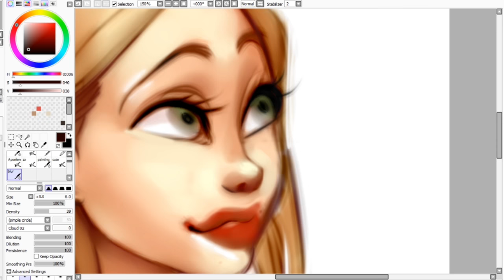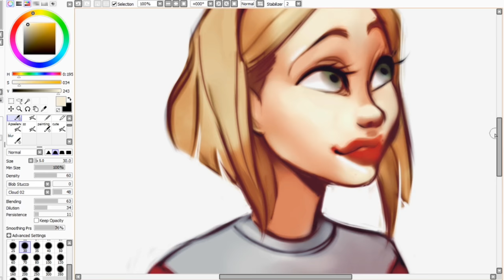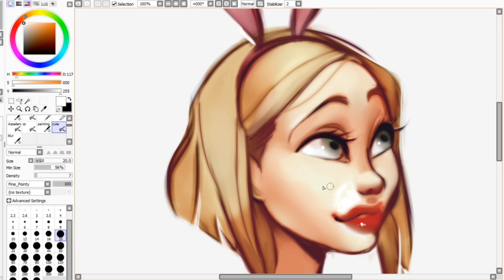Mars Argo speedpaint - Apselene Doodles #3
Delete your facebook

Song: Mars Argo - Runaway
Subject: Mars Argo from Mars Argo
Title: Guppy
Programs: Sai, Gimp
Elapsed time : 44 min

Note: This was honestly a spontaneous lil doodle